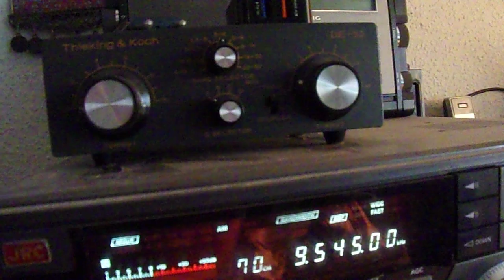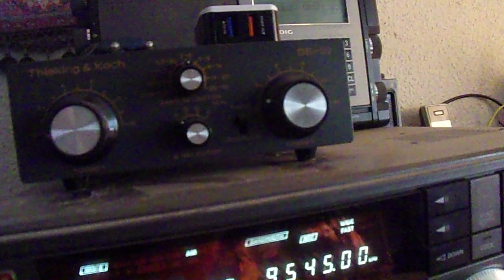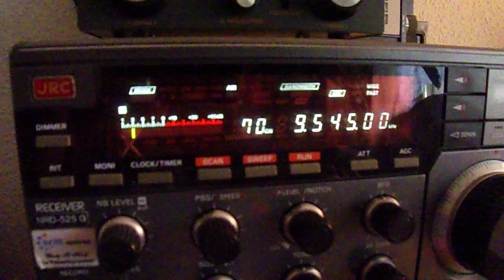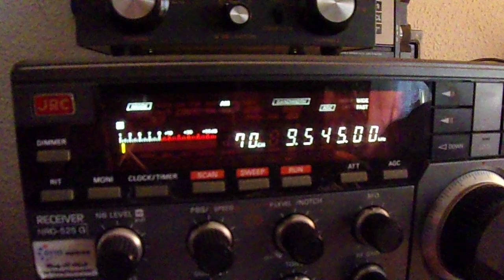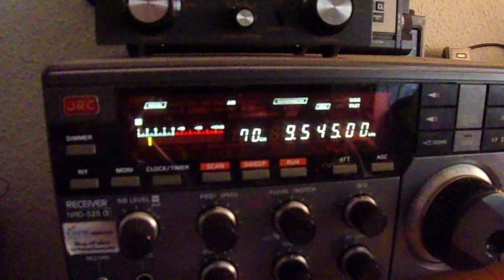Radio Taiwan International 13 07 2024 9545 kHz 17 30 UTC